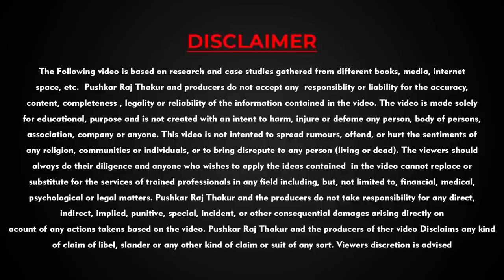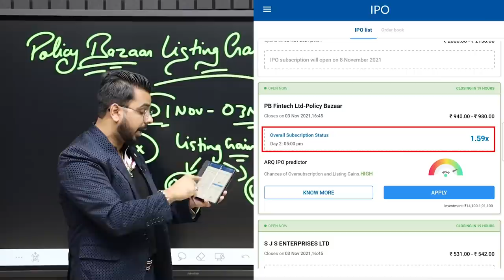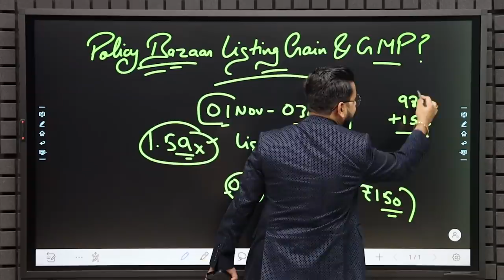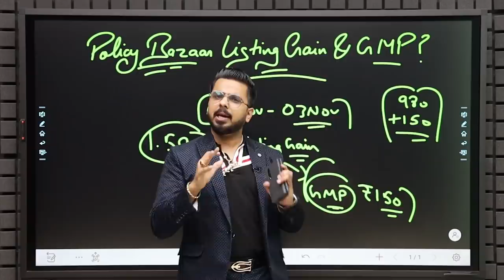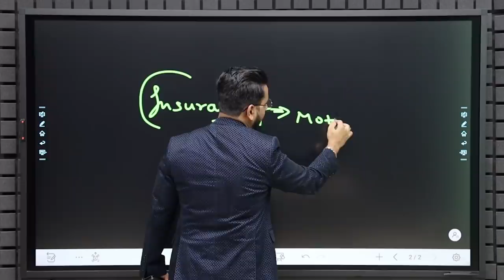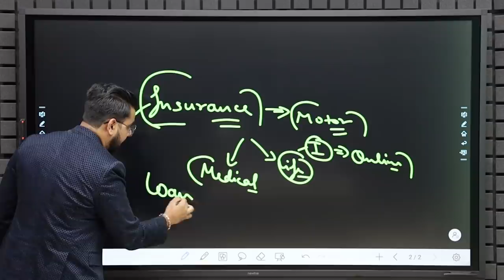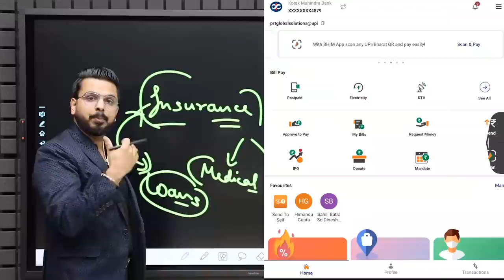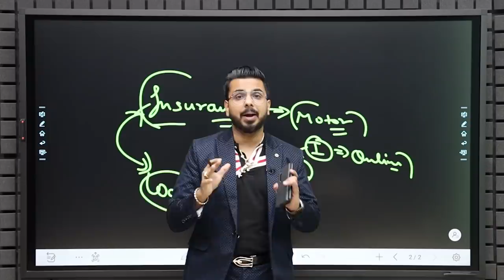Policy Bazaar IPO Final Subscription Status | Listing Gain & GMP Details Analysis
Learn about PolicyBazaar IPO Listing Gain & GreyMarketPremium.

PB Fintech is India’s largest online platform for Insurance and lending products. It is the largest comparison platform in India. The company provides convenient access to insurance, credit, and other financial products. The company's technology solutions are focused on automation and self-service-driven consumer experiences requiring minimal human intervention.